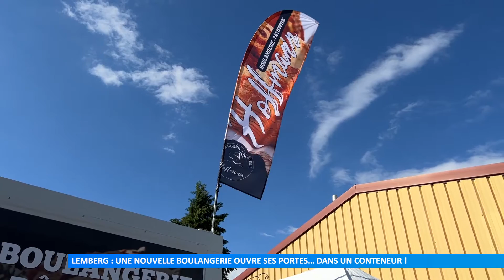Lemberg : une nouvelle boulangerie ouvre ses portes… dans un conteneur !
Vendredi soir, la municipalité de Lemberg inaugurait une nouvelle boulangerie à proximité des ateliers municipaux. Sa particularité : être installée dans un conteneur.